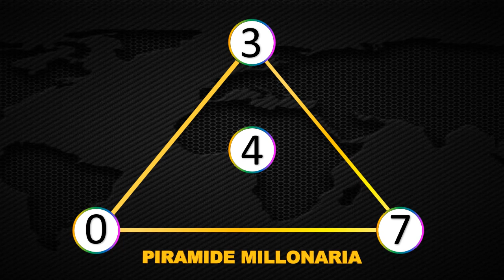Resultados Lotería de Manizales Colombiana Miércoles 16 de junio 2021 | PREMIO MAYOR ✅ 🥇 🔥💰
Resultado de la Lotería de Manizales Colombiana Miércoles 16 de junio de 2021
Lotería de Manizales Colombiana 16 de junio
Lotería de Manizales Colombiana 16 de junio Premio MAYOR
Lotería de Manizales Colombiana premio MAYOR 2021
Ultimo sorteo de la Lotería de Manizales Colombiana
Ultimo resultado de la Lotería de Manizales Colombiana
Resultado de la Lotería de Manizales Colombiana diecisies
Ultimo resultado de sorteo de la Lotería de Manizales Colombiana
Números ganadores